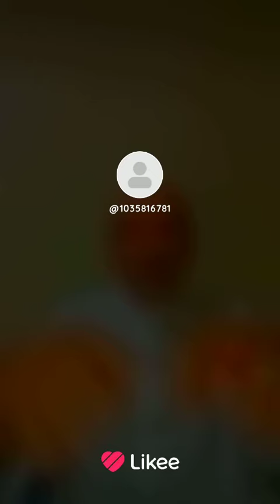7 mars 2024